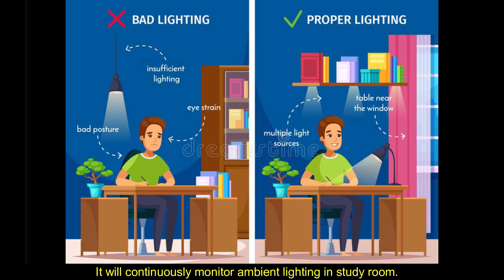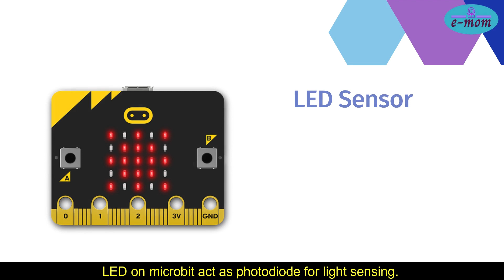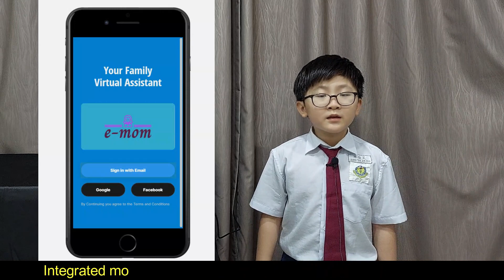KLESF International Challenge 2021 P013 e mom : Your Family Virtual Assistant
Number: P013
Title of Project: e-mom : Your Family Virtual Assistant
Name of participant #1: Jared Tan Jun Hao
Name of School: SJKC Sin Ya
Project theme:
Good Health and Well-being (SDG 3)
Category: Primary school (12 years old or below)

Abstract of Project:
e-mom is a smart device that was innovated to assist in monitoring and maintaining good online learning posture and practices.